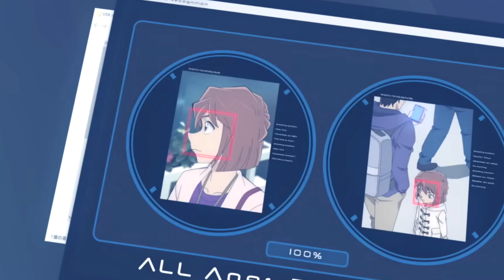DETEKTIV CONAN | Das Schicksal von Pinga steht fest!!! GIN vs. Rechte Hand von Rum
Im Film 26 von Detektiv Conan "Black Iron Submarine" taucht ein neues Mitglied der Schwarzen Organisation auf. Die Rechte Hand von Rum mit dem Namen "Pinga". Pinga und Gin sind erbitterte Feinde und nur eine Person, wird mit dem Leben davon kommen!!!

.✧Folgt mir✧.